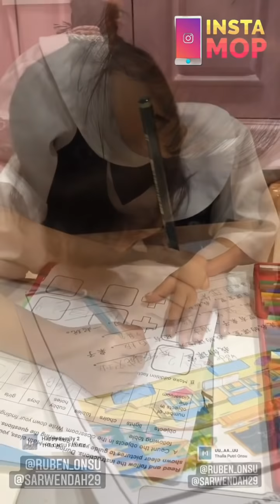INSTAMOP | Wow! Ruben Dan Sarwendah Dapet Kejutan Dari Betrand Dan Thalia